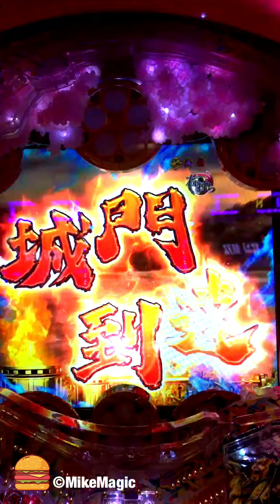激レア！残り3回転で背景に慶次そしてキュイーン音！直江PUSHマン！城門突破は直江兼続で！CR 真・花の慶次2 【極一騎駆ラッシュ】【縦長動画】【スマホ】【プレミア】【真花の慶次2】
このタイミングでの当たりは嬉しい！